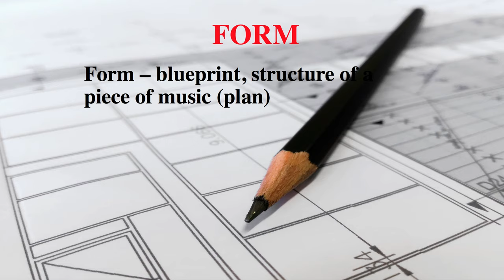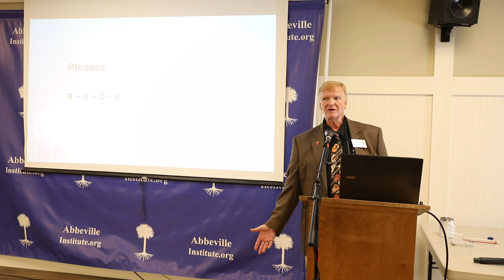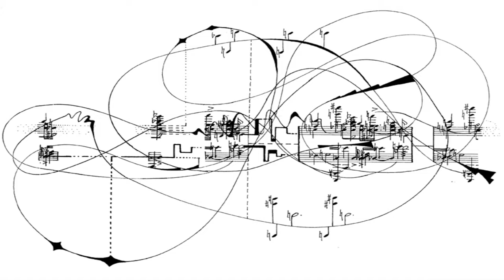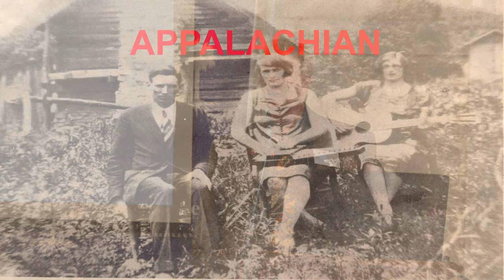Big Bang Blues by Tom Daniel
Tom Daniel discusses blues music, from the 2022 Abbeville Institute Summer School at Seabrook Island, SC, July 5-8, 2022